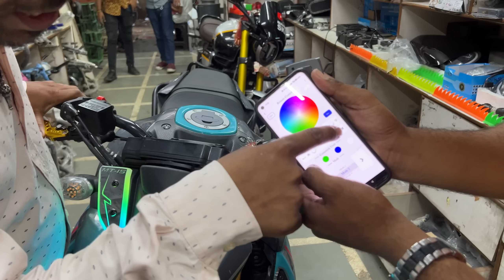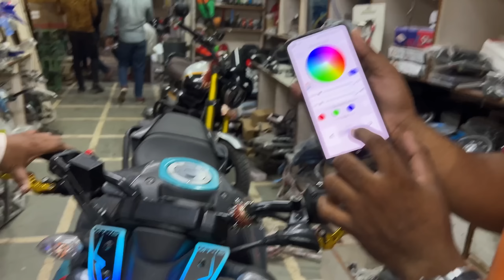MT15 headlight modification 😱 | Yamaha MT-15 DRL light modified